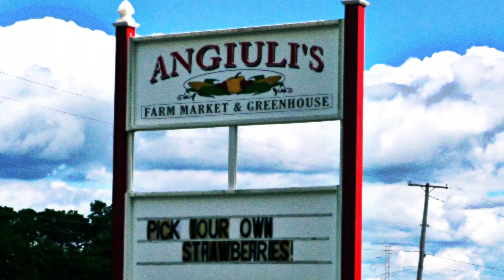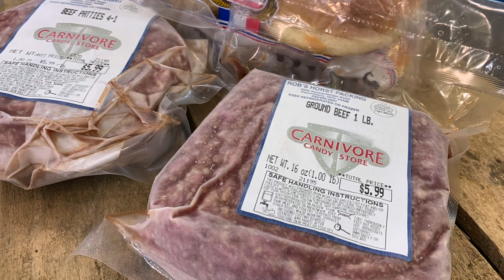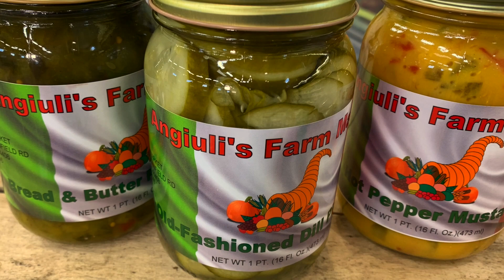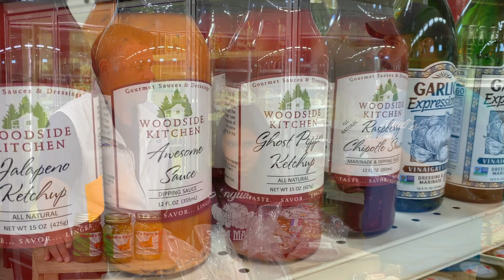4th of July Picnic Planning - July 3, 2022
Mike stops into Angiuli's Farm Market and gets all kinds of ideas for a SUPER 4th of July picnic from Carl and Lena Angiuli!